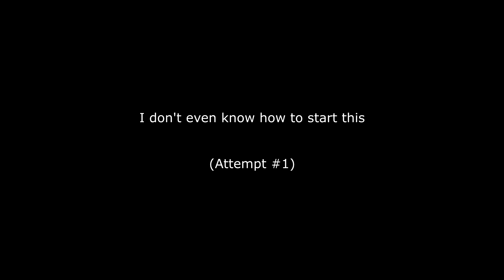SUPER LUCKY FAMILY KAMEHAMEHA SUMMONS! | Dragon Ball Legends Summons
- DBS Broly - Full-Force Kamehameha (Norihito Sumitimo VS Styzmask)

- Legacy of Goku 2 - Capsule Corporation

- Dokkan Battle - Gogeta Blue OST

We got some absolute fire in these summons! I hope everyone else had a good experience with the banner, remember not to go too hard on these summons as the anniversary is right around the corner.

I hope you don't mind my commentary/voice, still learning haha. Have a wonderful Thursday guys! Almost the weekend!